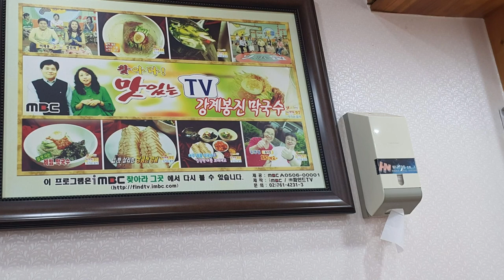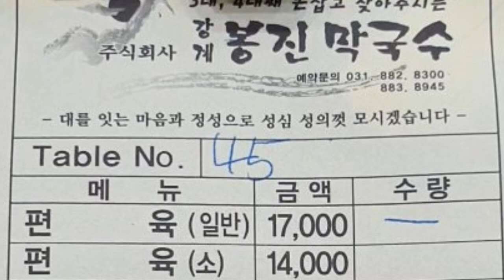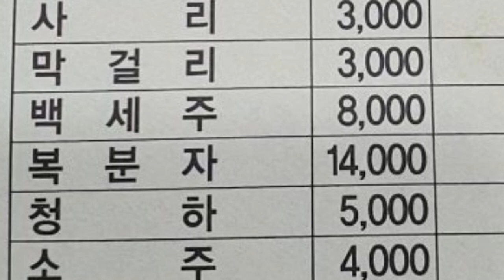천서리 막국수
맛집 봉진막국수 강계 천서리 막국수 맛집 수육 편육 비빔막국수 물막국수 동영상제작 개인지도 연락 카톡아이디 hail2u 석송 영상작가 SokSongLand 석송랜드 SokSong Land 강좌중심 채널 : Kinemaster PowerDirector Adobe Premiere 스마트폰 관리 카톡사용법 유튜브구독자늘리기 유튜브수익창출 유튜브채널 홍보 채널아트제작  유튜브채널관리 키네마스터 파워디렉터 프리미어 키네마스터강좌 파워디렉터강좌 프리미어강좌 유튜브강좌 카톡강좌 노래동영상 여행동영상  석송키네마스터강좌목록 석송파워디렉터강좌목록 석송ict강좌목록 석송ict강좌 석송국내여행목록 석송해외여행목록 석송국내여행 석송해외여행 석송음악동영상 석송음악동영상목록 석송시동영상 석송시동영상목록